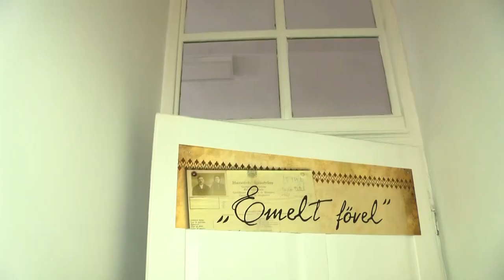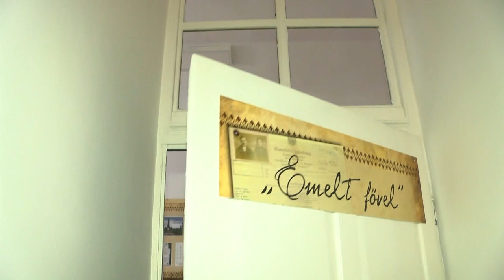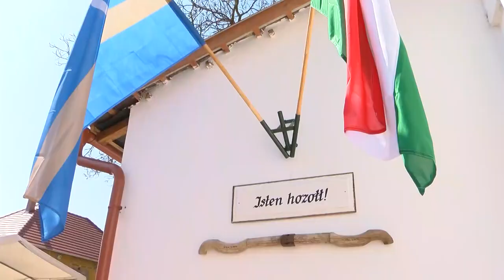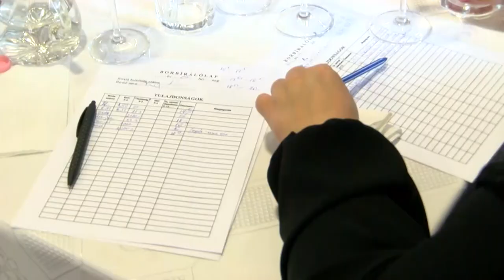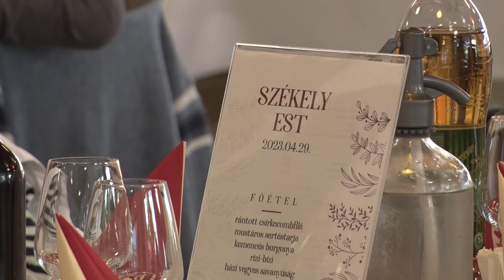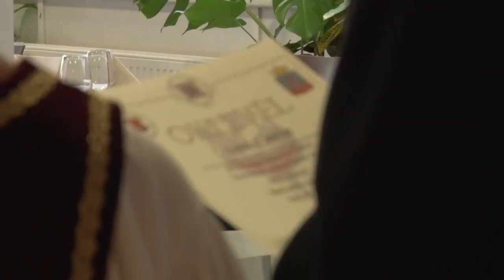Székely Magazin - 2023.05.05.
Tartalom:
- Ünnepélyes keretek között mutatták meg a hőgyészi székelyek közösségi házukat
- Kiderült kik dolgoztak a legjobban a borospincékben
- Szerelmes dalcsokorral készült a nagymányoki székely dalkör a majálisra
- Nem mindennapi hivatásba kaptak betekintést az érdeklődők Tevelen